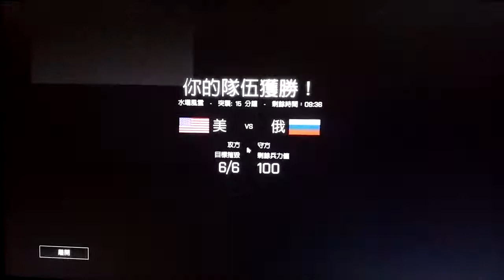2019-07-27 BF4 [星期六.假期日] 戰地風雲 4---水壩風雲 片段 整個回合戰鬥完整版[凌晨12:00am-凌晨12:10am]